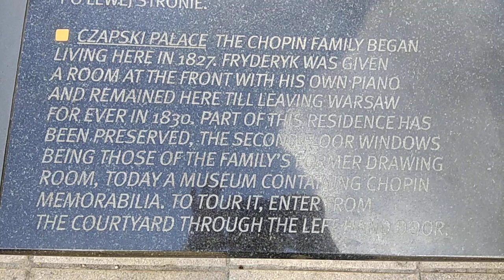Frederic Chopin Musical Bench in Old Town Warsaw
The good city of Warsaw has devised one more way to bring Chopin to the people, and that’s by way of fifteen musical benches that have been placed at key sites connected with his life. Made of cast iron and polished black stone these benches, designed by Professor Jerzy Porębski, feature a button which when pressed unleash a thirty second torrent of Chopin. They also come equipped with a route map as well as brief explanations in Polish and English as to the site’s relevance to Chopin. However, that’s not all. These benches see Chopin go techno: each one comes inscribed with a QR code – scan it and you’ll be rewarded to free access to Chopin melodies, facts, figures and photographs.